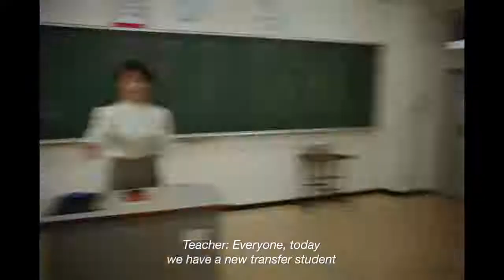The Future Isn't Waiting - Nike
Nike - The Future Isn't Waiting
The Future Isn't Waiting
Agency: Wieden+Kennedy Tokyo
Director: Jovan Todorovic
Creative Director: Curro De La Villa
Lead Creative: Nedal Ahmed
Art Director: Shane Lester, Enric Soldevilla
Copywriter: Nedal Ahmed, Asami, Yuji
DoP: Oliver Millar
Editor: Ben Jordan
Production Design: Makiko Endo
VFX: The Mill London
Colorist: Mikey Rossiter
Sound Company: Wave
Sound Designer: Jack Sedgwick
Country: Japan
Released: November 2020